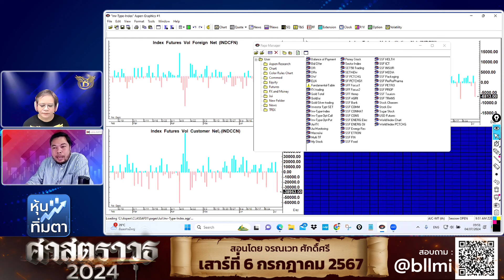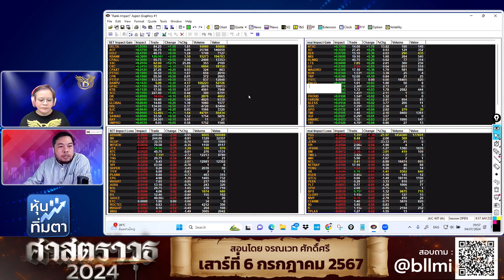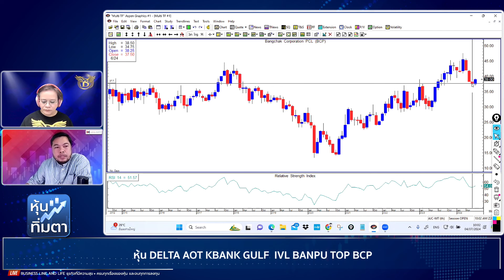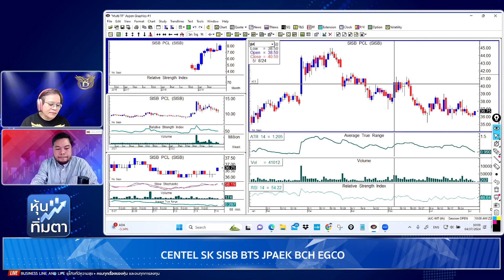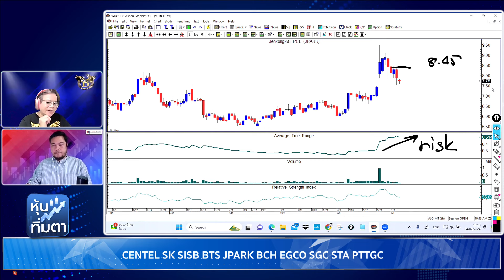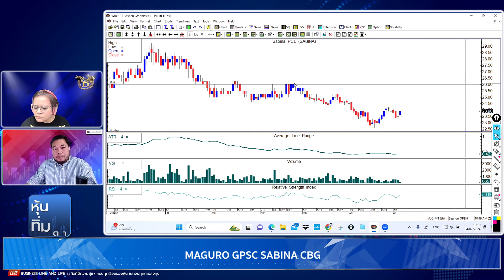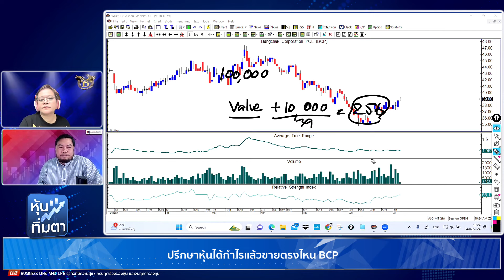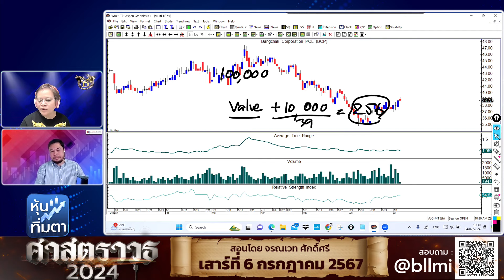จรณเวท ศักดิ์ศรี 04-07-67 On Business Line & Life Channel